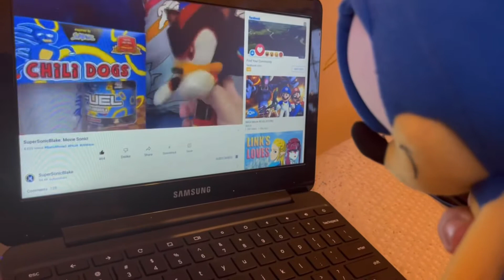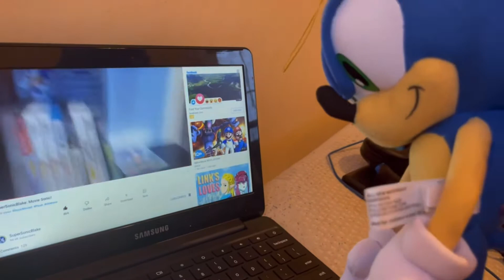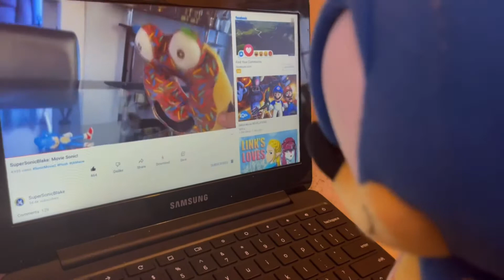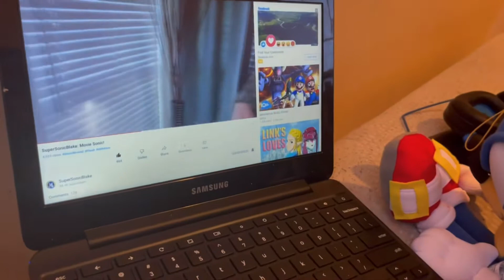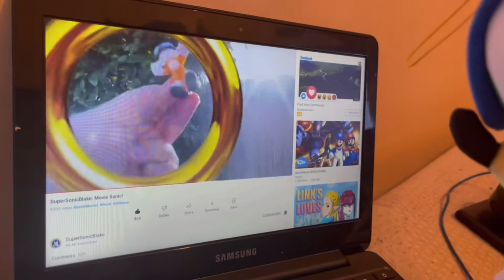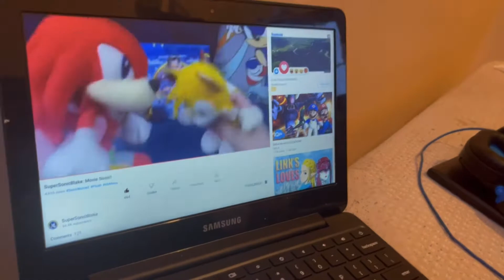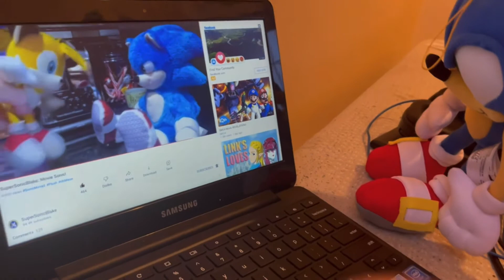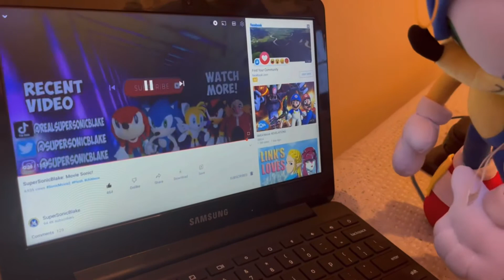Sonic reacts to Movie Sonic ￼by Super Sonic Blake